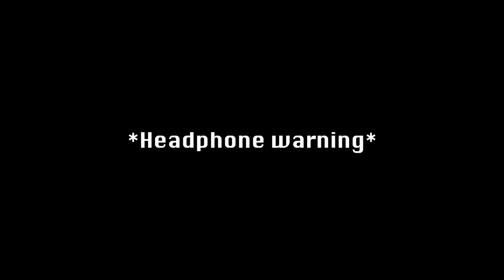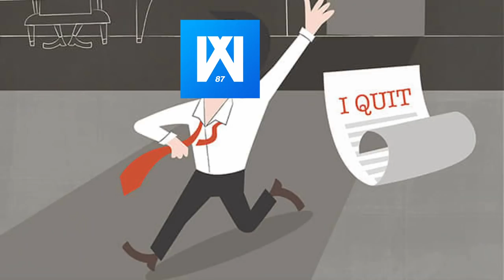What Really Happened At the Monaco Grand Prix..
In this video, I showed you my experience of being at the 2022 Monaco Grand Prix where I saw some Formula Renault, Porsche supercup and Formula One action. The highlight of the weekend was seeing Sergio Perez win the F1 Monaco race 2022 after taking the lead from Charles Leclerc in the Ferrari who once again had some bad luck in his home race. It was a super cool experience which I'm very grateful for and I hope to be able to clearly share what it is like to be at Monaco during an F1 race weekend.